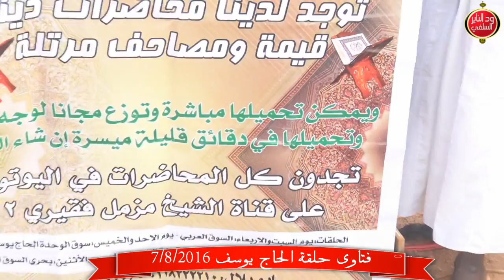شرح وتفصيل في مسألة القدر - الشيخ شهاب عوض